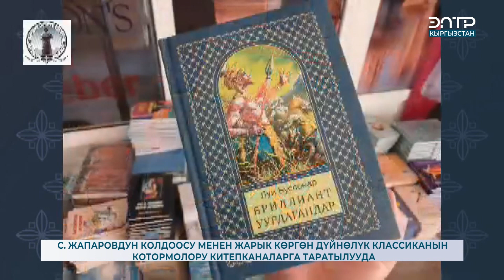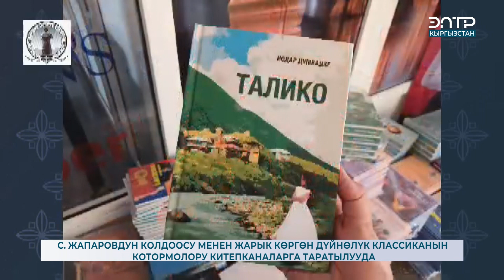С. ЖАПАРОВДУН КОЛДООСУ МЕНЕН ЖАРЫК КӨРГӨН ДҮЙНӨЛҮК КЛАССИКАНЫН КОТОРМОЛОРУ КИТЕПКАНАЛАРГА БЕРИЛҮҮДӨ